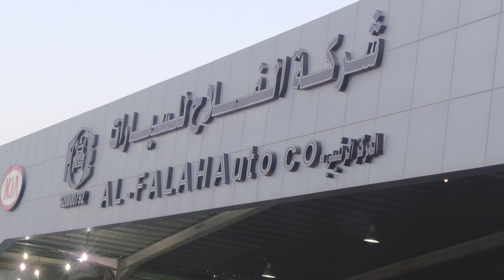اسعار اف جي لون جديد برتقالي FJ 2014 معرض الفلاح الرياض السعر 143 الف . بتاريخ 1435\10\15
الرياض معرض الفلاح